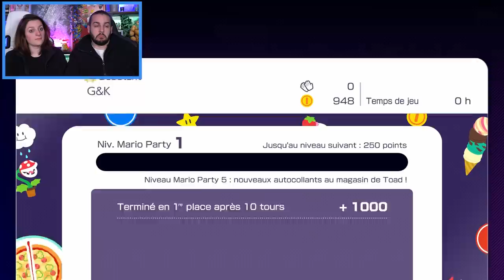MARIO PARTY SUPERSTARS EPISODE 1: L'ILE TROPICALE DE YOSHI (NINTENDO SWITCH)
MARIO PARTY SUPERSTARS NINTENDO SWITCH MULTIJOUEUR CO-OP EPISODE 1 ! ON S'AFFRONTE SUR LE PREMIER PLATEAU DU JEU : ILE TROPICALE DE YOSHI / YOSHI'S TROPICAL ISLAND !  LET'S PLAY GAMEPLAY FRANÇAIS ! MINI JEUX MARIO PARTY GUILLAUME VS KIM

On se retrouve aujourd'hui pour une nouvelle vidéo de Guillaume & Kim sur Mario Party Superstars